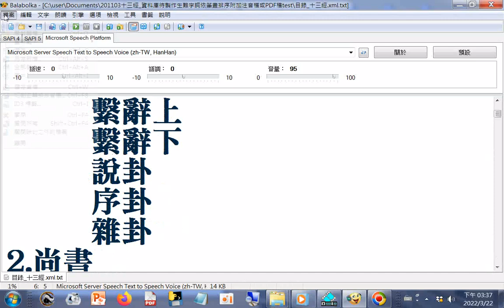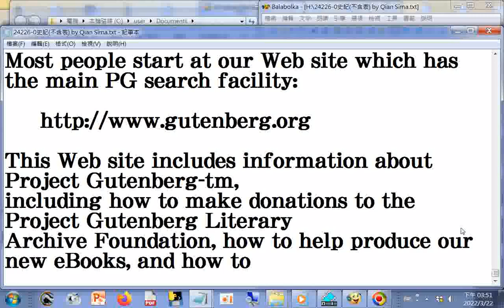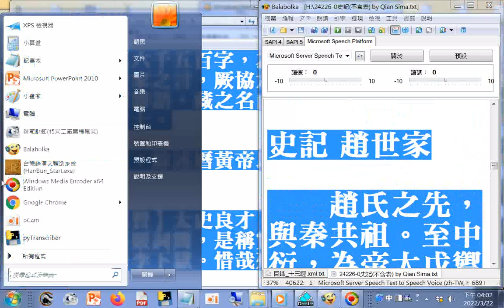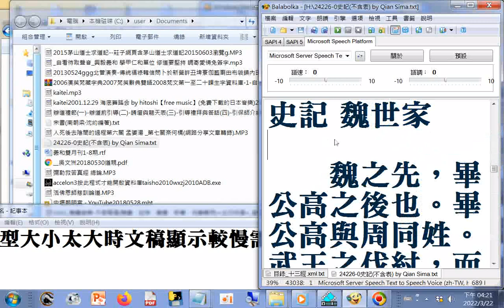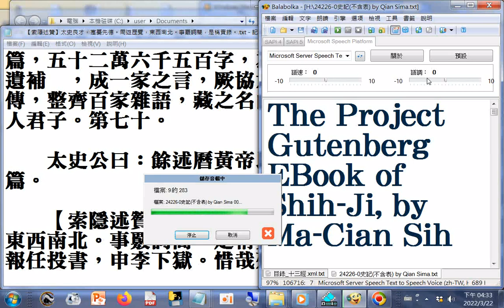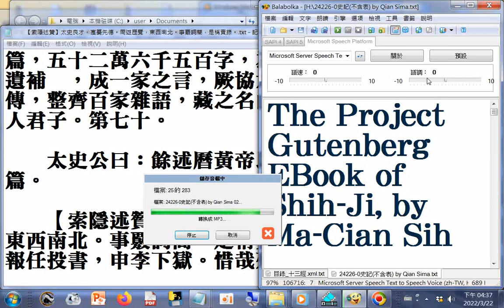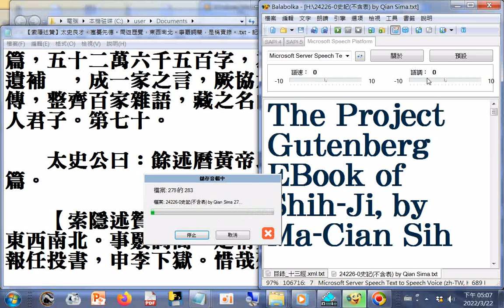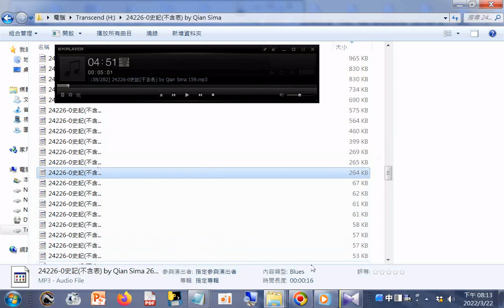史記 趙世家__趙氏之先，與秦共祖。至中衍，為帝大戊禦。其後世蜚廉有子二人，而命其一子曰惡來，事紂，為周所殺，其後為秦。惡來弟曰季勝，__#Balabolka進階功能教學--製作MP3